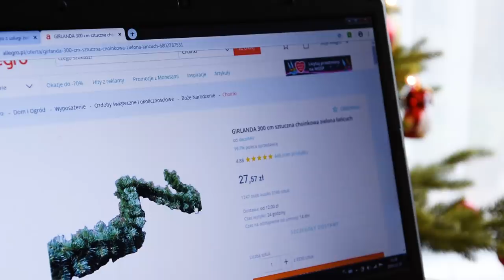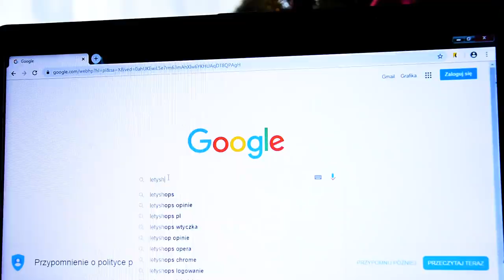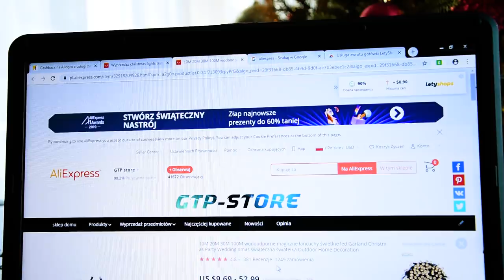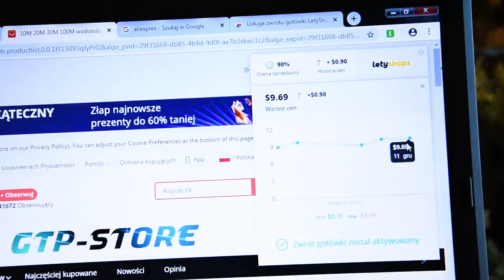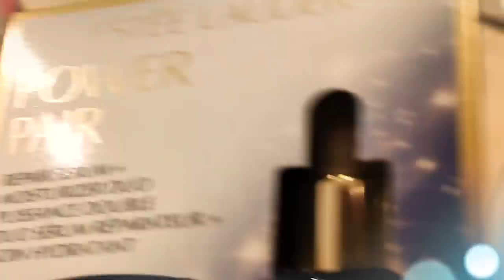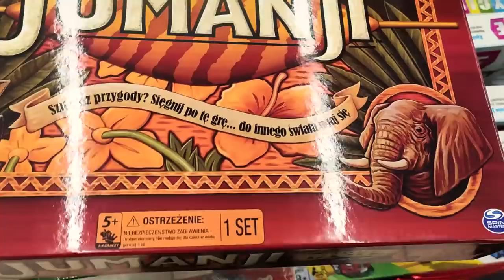VLOGMAS 2019 Toy Story i ozdoby świąteczne Dzień 10